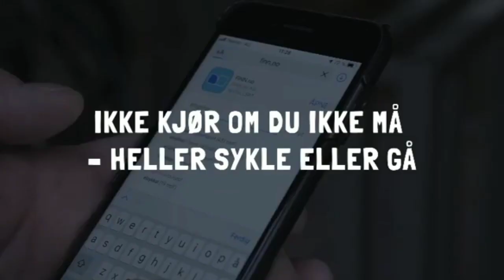Ta sykkelen til jobb og nyt den fantastiske naturen vi har her i Molde!🇳🇴🚲🤩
Se den nye filmen vi har utviklet med @moldekommune om smart mobilitet, og hvorfor du børe velge sykkelen til jobb 🚲